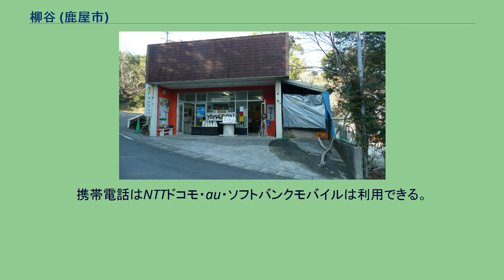柳谷 (鹿屋市)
柳谷自治公民館 柳谷（やなぎだに）は、鹿児島県鹿屋市串良町上小原にある集落。
約300人が居住。
通称やねだん。
サツマイモ（地元では「カライモ」と呼称）や焼酎といった加工品、土着菌や手打ちそばなどの販売により集落独自の財源を築いた。
このことから地域活性化の一例として全国的に注目されている。
鹿屋市東部、串良町上小原の南東に位置する。
標高は約20 - 35メートル。
肝属平野に位置し、大部分をシラス台地の笠野原台地が占める。
集落中心部には肝属川支流の柳谷川が流れる。
1998年に「東京ドームでイチローの試合を観戦する」のを目標として、休耕畑を高校生とともにサツマイモ畑に変えたことから現在のやねだんが始まる。
このときの収益は33万円で、東京ドームではなく福岡ドームで試合を観戦した。
この後、サツマイモの栽培は集落総出の事業と発展していく。
当初はデンプン用として出荷していたが、2003年からは焼酎「やねだん」として加工することにより収入が増加、2006年は余剰金が498万円となり、全世帯（122世帯）に1万円のボーナスが出るまでになった。
2000年には地域の子ども向けに「寺子屋」を開設している。
出典は現地（土着菌センター）の『柳谷人口予想』より。
2007年はUターン現象や後述の「迎賓館」事業の効果により増加に転じた。
高齢化率は3割を超える。
農業、特に畜産が中心。
ふん尿の臭いは土着菌により打ち消される。
柳谷集落内には有線放送設備があり、1988年から午前6時30分に集落放送が流されている。
父の日・母の日・敬老の日には出身者からのメッセージが放送される。
地上波放送は鹿児島県内の放送局に加え、宮崎県内の放送局の視聴も可能。
携帯電話はNTTドコモ・au・ソフトバンクモバイルは利用できる。
PHS（ウィルコム）の利用は不可能。
ギャラリーやねだん 迎賓館（げいひんかん）は、集落内の空き家を修復した施設。
高齢化に伴う空き家率の上昇への対策として2006年から事業が開始された。
日本各地から移住した芸術家が居住している。
芸術家の作品は、閉店したスーパーマーケットを改装した「ギャラリーやねだん」などで展示されている。